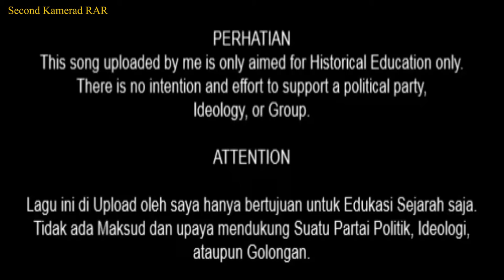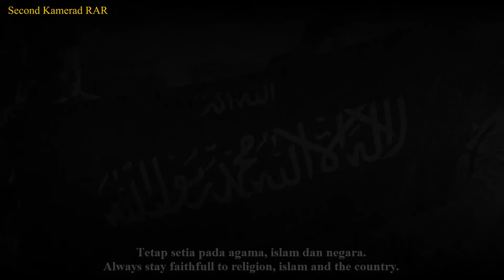Lagu Proklamasi Negara Islam Indonesia - Anthem of Islamic States of Indonesia - With Lyrics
English :
Admin didn't find much information about this song (Lagu Proklamasi Negara Islam Indonesia), but for sure I just know that this song has 3 Versions which each version have different lyrics, and I took this version because it used frequently.

Indonesian :
Admin tidak menemukan banyak informasi tentang lagu ini  (Lagu Proklamasi Negara Islam Indonesia), tapi yang pasti saya baru tahu bahwa lagu ini ada 3 Versi yang setiap versi memiliki lirik yang berbeda, dan versi ini saya ambil karena sering digunakan..